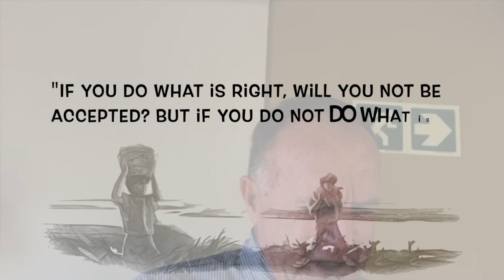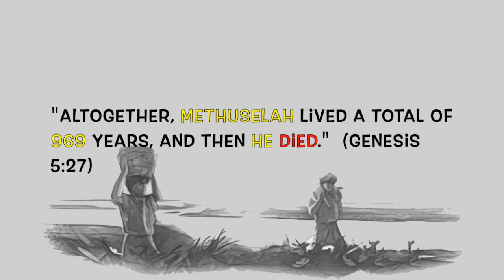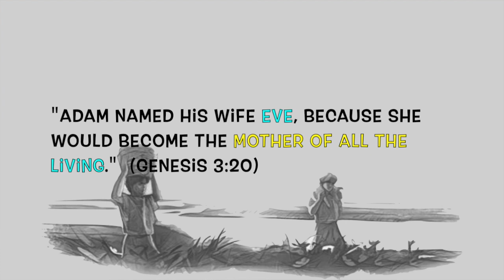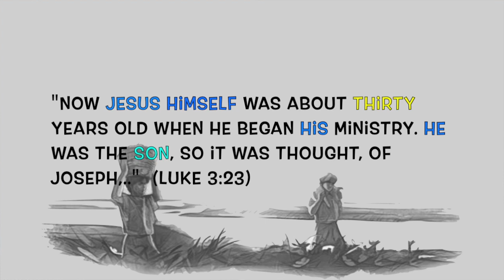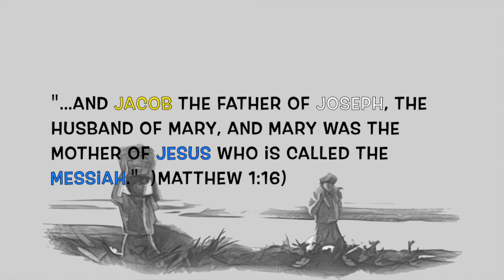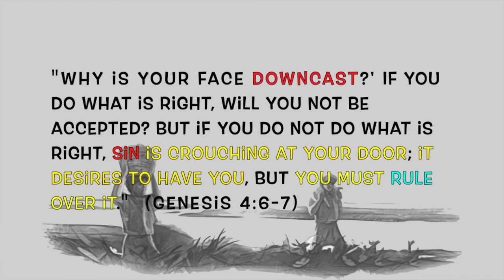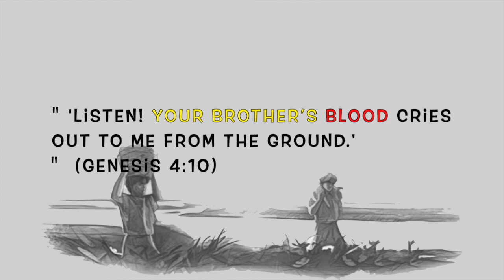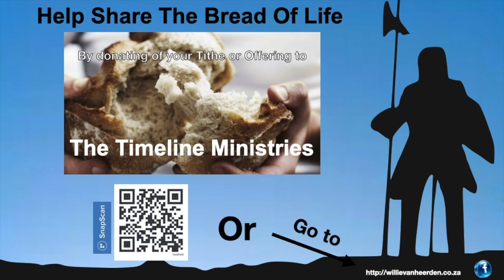Lesson Study lesson 3, 2nd Quarter 2022 - Cain And His Legacy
Sin Cause Division.